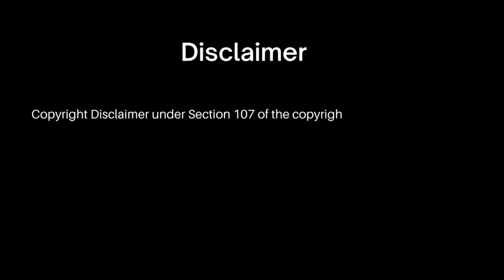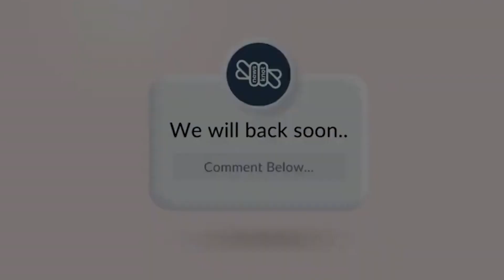🇮🇳Republic Day 2023, Prime Minister Modi attended in New Delhi,The 74th Republic Day Celebrations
WELCOME TO NEWSKNOT

you can say this video is a meme for all the liberals Disclaimer Video is for Commentry and Criticism only .

About News:-